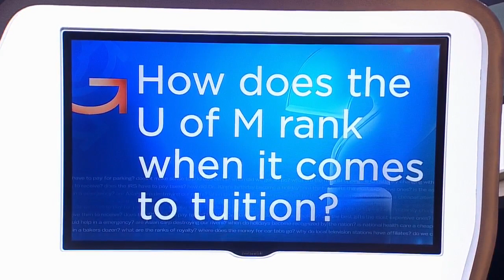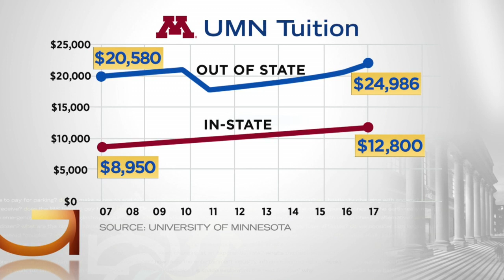Where Does The U Of M Stand, In Terms Of Tuition?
The University of Minnesota is considering hiking tuition rates for out-of-state students by 15 percent, Heather Brown reports (2:32). WCCO 4 News At 10 – October 19, 2017